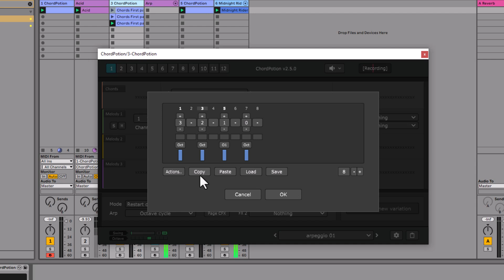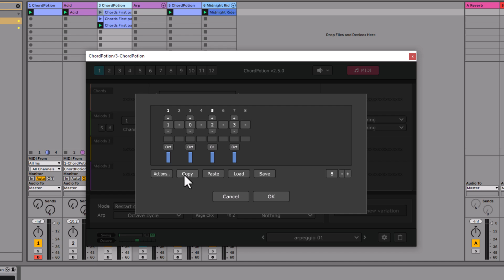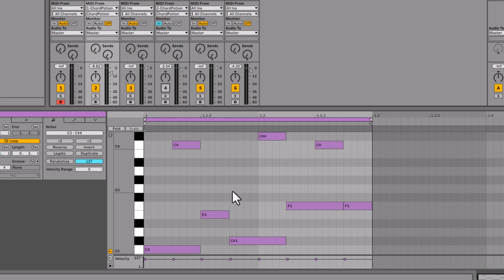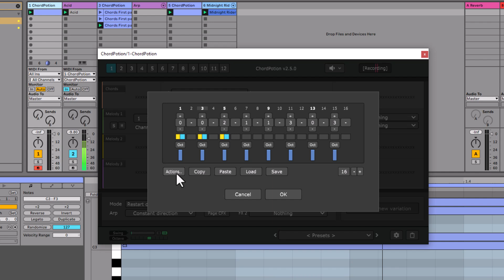How to create new arpeggio variations and melodies with ChordPotion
Here is a quick way to create arpeggio and melody variations easily. I will show you some of the new ChordPotion 2.5 features and how you can use them to come up with new arps and 303 basslines.